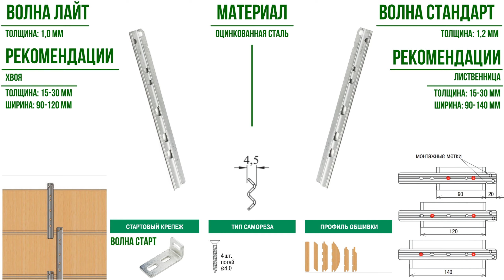Скрытый крепеж для фасада Волна/ Волна Лайт/ Гвоздэк/ Гвозdeck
Универсальный скрытый крепеж для фасада.